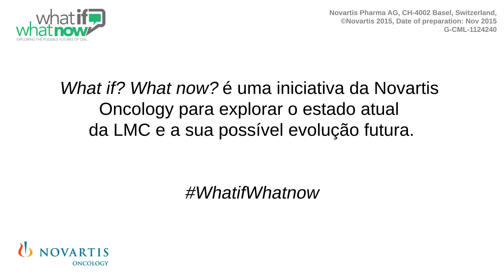Living with CML: Michelly´s story of courage and hope (PORTUGUESE)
In this video, Michelly, a CML patient shares her personal experience with chronic myeloid leukaemia (CML), in animated form. The animated story brings to life the emotional impact of CML on patients and their friends and family, in addition to their future hopes and aspirations. It is one of 16 patient journeys illustrated in the book „Faces of Courage and Hope“, featuring wonderful photos and moving interviews of CML patients from 15 countries. The book was published independently by the CML Advocates Network, a non-profit network of worldwide patient organizations. with worldwide shipping. This video was developed with support from Novartis Oncology.